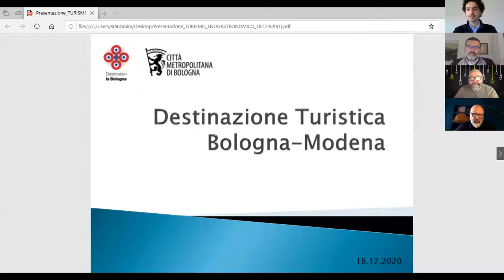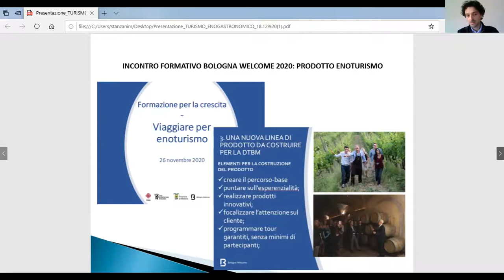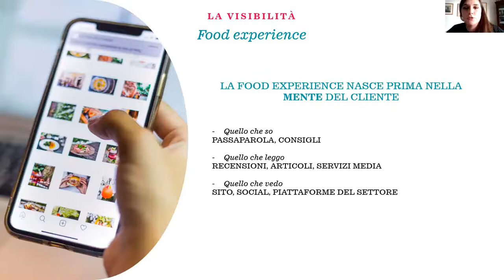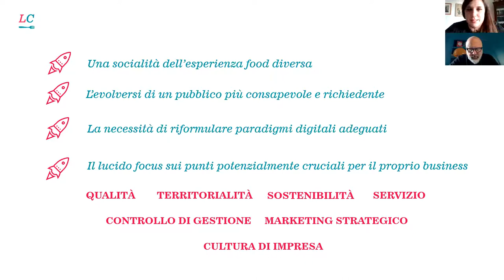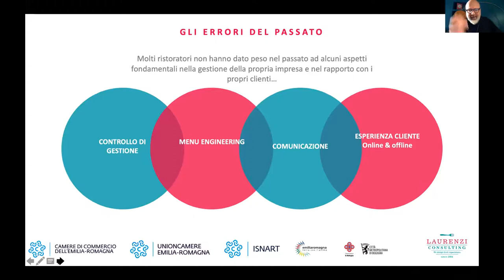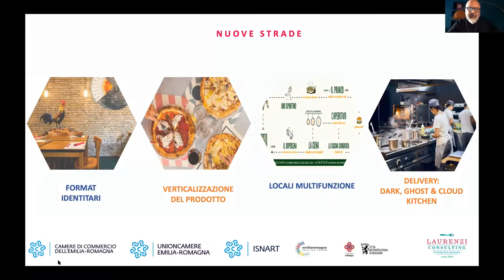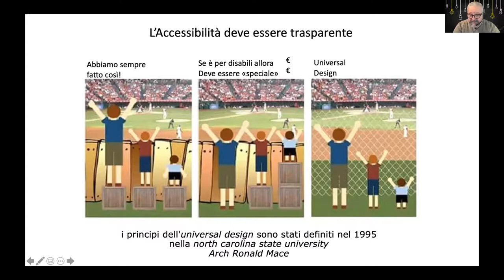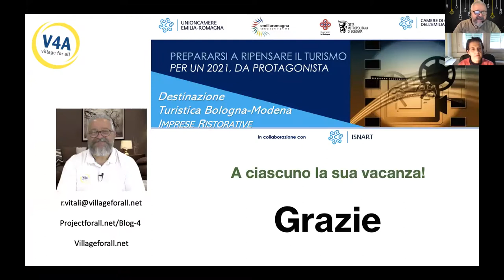Nuovi saperi per reinterpretare l’offerta ristorativa. Accessibilità tecnologie e web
DESTINAZIONE BO-MO. Seminario 18/12/2020
”Nuovi saperi per reinterpretare l’offerta ristorativa. Accessibilità tecnologie e web per restare sul mercato”
Interventi di: dr.ssa Mannino, dr. Laurenzi, dr. Vitali, dr.ssa Trombetti.